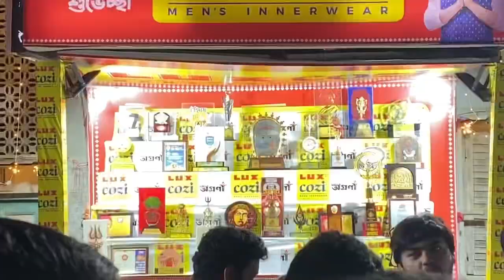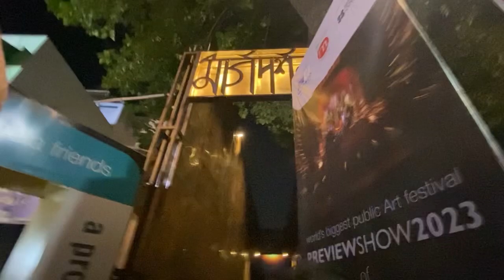Pandal hopping ||Panchami day|| 📍Behala 📍kalighat 📍New alipore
Chelsea boot
White snickers
Puma white snicker

Kurta pajaama for navratri

Black jeans

Formal shirt

Formal pant

Polo tshit

Best quality baggy jeans
Best shirt for men

Love from Kolkata 📍❤️